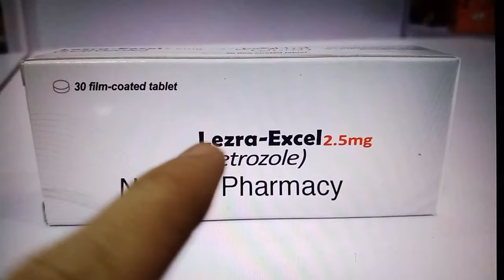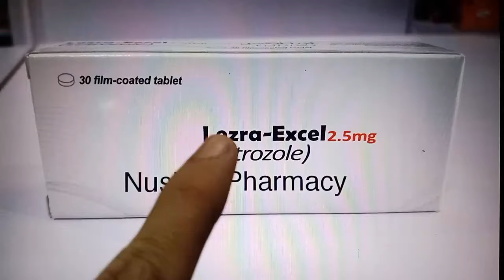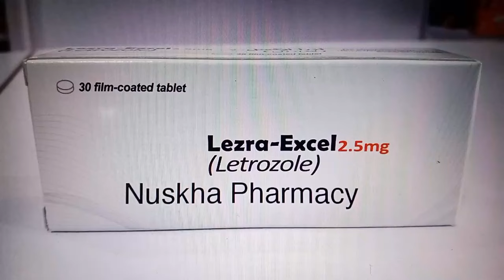Review Lezra Excel 2.5 mg Tab for Pregnancy - Letrozole Tablets ip 2.5 mg uses - Side Effects, Dose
This video is about that is the Review Lezra Excel 2.5 mg for Pregnancy - Letrozole Tablets ip 2.5 mg uses - Side Effects, Dose
lezra excel 2.5 mg for pregnancy,
lezra tablet for pregnancy in urdu,
lezra excel 2.5 mg tablet uses in urdu,
lezra tablet price in pakistan,
lezra 2.5 mg for pregnancy in urdu,
lezra excel 2.5 mg for pregnancy in urdu,
lezra tablet uses in urdu,
lezra excel tablet for pregnancy in urdu,
lezra tablet side effects,
lezra excel 2.5 mg,
lezra 2.5 mg for pregnancy,
lezra 2.5 mg tablet uses in urdu,
letrozole tablets ip 2.5 mg uses,
letrozole tablets ip 2.5 mg uses in hindi,
letrozole,
letrozole tablets for pregnancy in urdu,